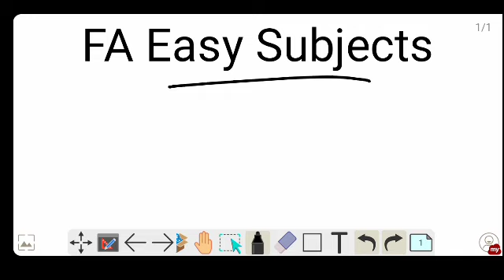FA Subjects I FA Easy Subjects l FA Simple Subjects l FA Subjects Combination 2020 l FA K Subjects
FA Simple Subjects 2020